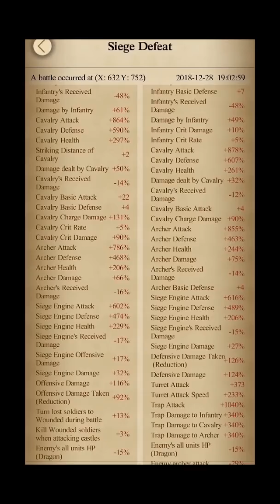Clash Of Kings - 41G Points Kvk (Must Watch) Part 1